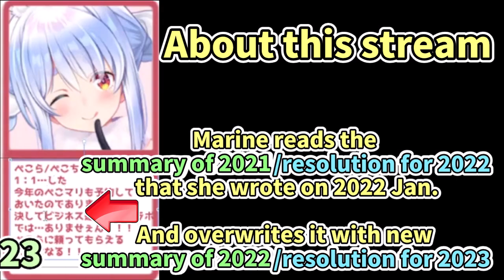Marine Talks About Future Peko/Mari [ENG SUB] Hololive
Birth: Jul.30
Height: 150cm
Illustrator: Akasa Ai

【21年比較用】2020年のホロメンとの関係をまとめた【ホロライブ/宝鐘マリン】